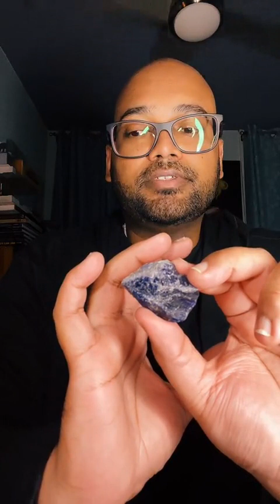Reiki Healing for the Throat and Third Eye Chakra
Energy clearing and Throat and Third Eye Chakra restoration through reiki and crystal healing.

Taylor Swift Instrumental by Minzz Piano:
Arrangements by Minnz Piano

Anne
Catherou